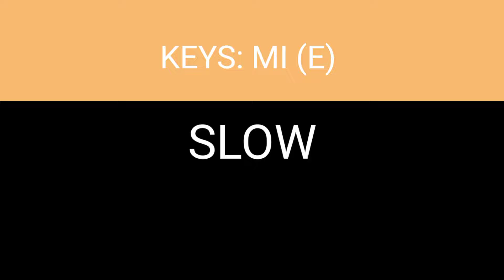K-DILAK AND BEDJINE (KONSEKANS OFFICIAL VIDEO PIANO SOLO TUTO)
Instagram 👉 gutokeysofficiel